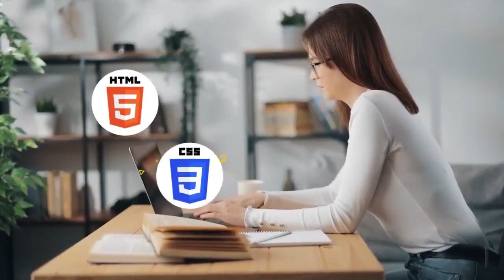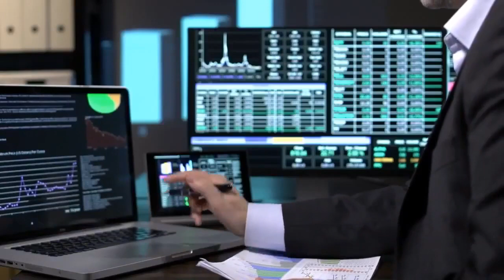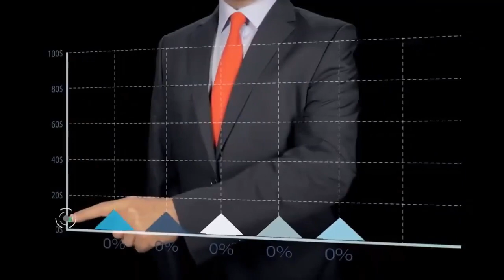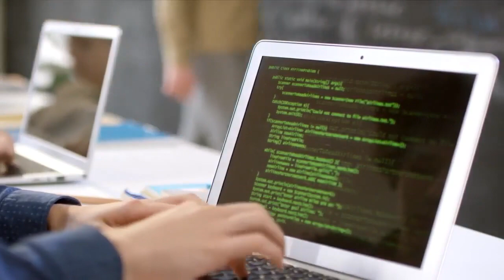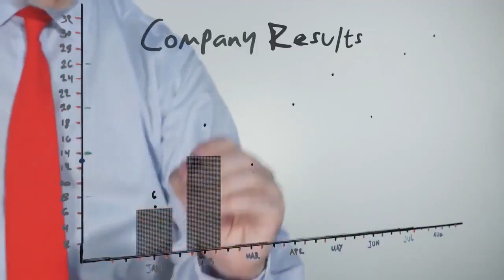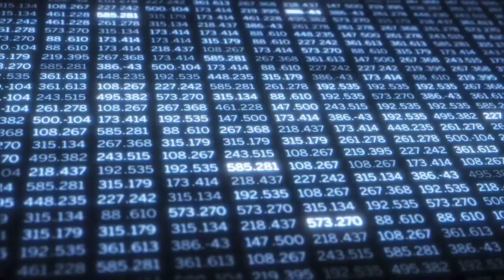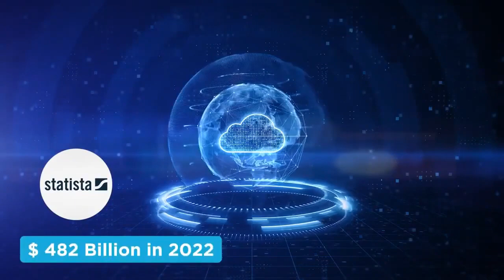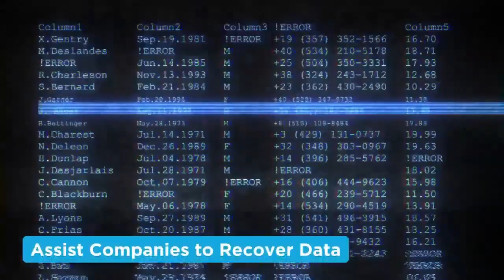Discover the Real Extremely Important Skills For An IT To Learn Before 2023 - Top Skills For An IT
The Beginner's Guide to Extremely Important Skills For An IT To Learn Before 2023 - Top Skills For An IT

1. Like The Video
2. Comment anything under the video